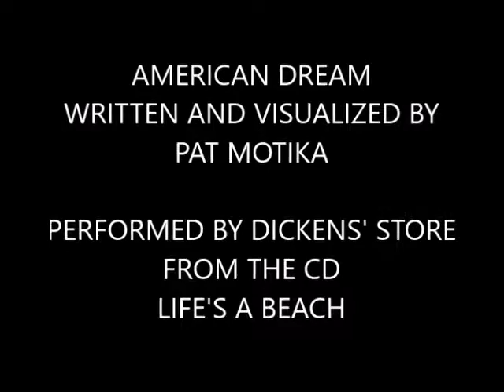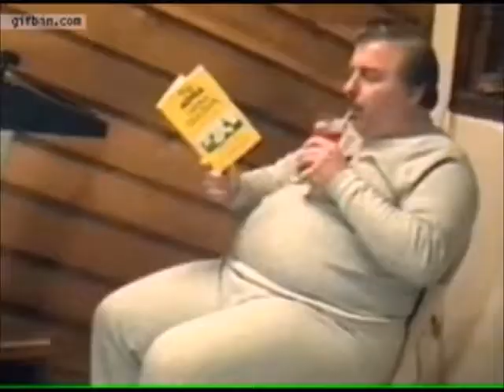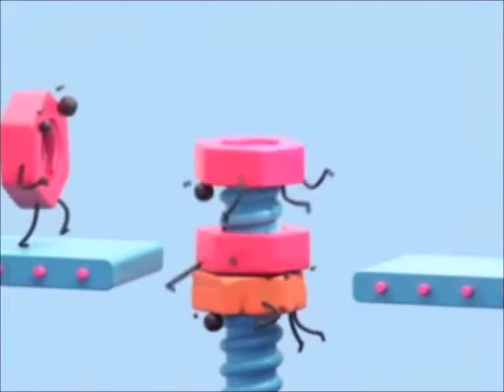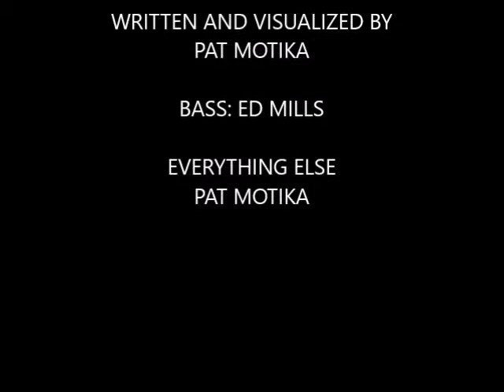AMERICAN DREAM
American Dream by Pat Motika.
Ed Mills helps on Bass Guitar
Visualization and everything else by Pat Motika
From the CD Life's a Beach by Dickens' Store